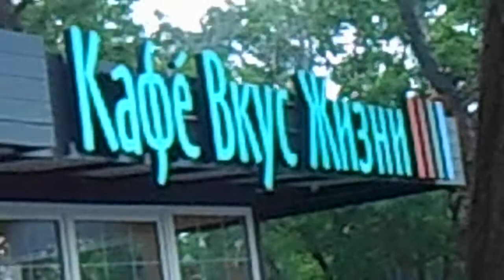Классическая музыка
Привет друзья я Олег, автор и ведущий программы
Это мой личный блог на youtube канале о жизни.
Ищите РыбныйПуть в Yandex и Google.

ЧТО ТАКОЕ РЫБНЫЙ ПУТЬ ???
"Рыбный путь Керчь" -ЭТО Крымская Рыба и